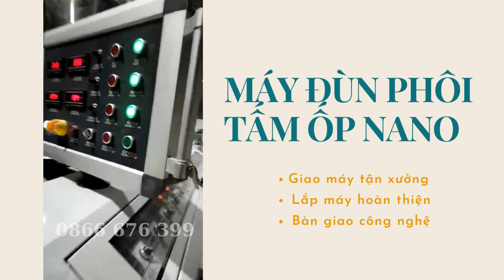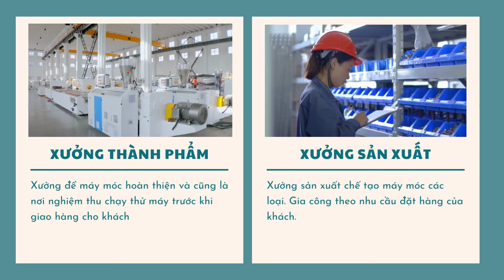Quy Trình Sản Xuất Tấm Ốp Nano | Cận Cảnh Thiết Bị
Quy Trình Sản Xuất Tấm Ốp Nano | Cận Cảnh Thiết Bị | Máy Móc Liên Thuận

Máy sản xuất tấm ốp nano nhựa gồm có các thiết bị chuyên dụng như: Máy đùn - Khuôn đùn - Làm lạnh định hình - Máy kéo - Máy cắt tấm - Giá lật chuyển/Robot gắp tấm

Cơ khí Liên Thuận - Chuyên gia công chế tạo và cung cấp máy móc ngành nhựa.